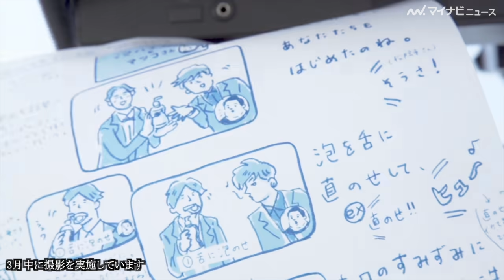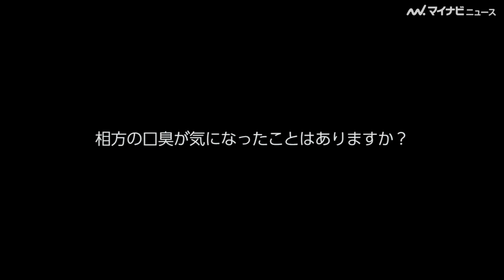ぺこぱ、マツコに好かれて喜び!? 松陰寺 頭振って泡になる、ピュオーラ泡ハミガキ新CM「マツコさんとぺこぱさん」篇、メイキング＆インタビュー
お笑いコンビのぺこぱ（松陰寺太勇・シュウペイ）が出演する、花王のオーラルケア商品「薬用ピュオーラ 泡で出てくるハミガキ」の新CM「マツコさんとぺこぱさん」編が公開された。
タレントのマツコ・デラックスもイラストで登場し、ナレーションを担当している。

本CMはぺこぱがピュオーラを使った“泡ハミガキ”を体験するという内容。ハミガキを終えたシュウペイが「臭ってない？」と聞くと、松陰寺は「悪くないだろう！」と答える。

CMメイキングでは、笑いが起こるなど和気あいあいとした雰囲気が伝わってくる楽しそうな２人を見ることができる。
CMの見どころについて、シュウペイは「ぺこぱらしさが出ていると思った」と話す一方、松陰寺は「激しく頭を振らせてもらって、僕が泡になるんじゃないかと思ったよ」「いつもは風になりたいと思って振ってるんだけど、今回はもう泡になりたいと思ったね」と撮影を振り返った。

▼ぺこぱ、直近の給料を暴露！新婚 松陰寺は文春砲にドキドキ？！「Visa キャッシュレス推進プロジェクト2020」

▼ぺこぱ松陰寺、緊張すると化粧が白くなる？3億円を前に「喉乾いてきた」「東京2020協賛ジャンボ宝くじ」発売記念イベント

▼ぺこぱ、「被ってるなら俺が避ければいい」"優しいツッコミ"で初PRイベントを盛り上げ「東京2020協賛ジャンボ宝くじ」発売記念イベント

▼ぺこぱ、「時を戻そう」の誕生秘話語る キャッシュレスイベントで大奮闘「Visa キャッシュレス推進プロジェクト2020」

▼ぺこぱ、子ども達に体を張って優しいツッコミ!「俺が横になればいい」 『キッズメガニスタアワード2020』

▼ぺこぱ、ポケモンになりきって"全肯定アフレコ漫才"4連発！『ポケモン不思議のダンジョン 救助隊DX』発売記念